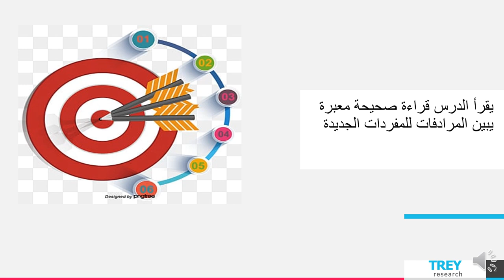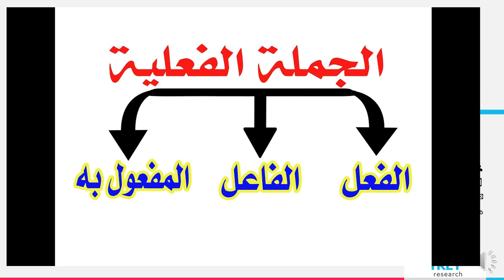الأسبوع الحادي عشر - اكتساب اللغة - الطور الثالث - المعلمة سماح فلاح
وصف الأسبوع الحادي عشر